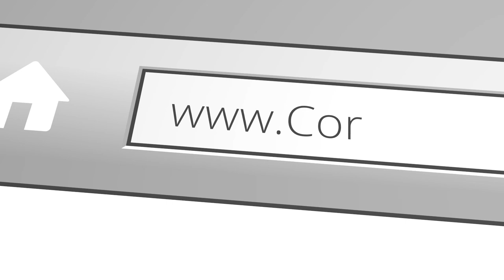4. Walking in Wisdom in Singleness